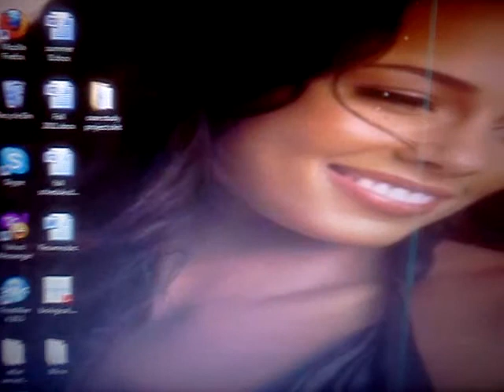Skyping with jess